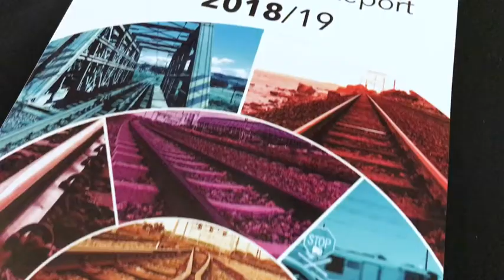Updates Of Railway Projects In Ghana At South Africa By The Deputy CEO Of The Authority.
Mr Benjamin Acolatse (Deputy CEO in Charge of General Services At The Ghana Railway Development Authority) Updates The General Public On The Latest Developments Of Railway Projects In Ghana At The Africa Ports And Rail Evolution In Durban, South Africa.